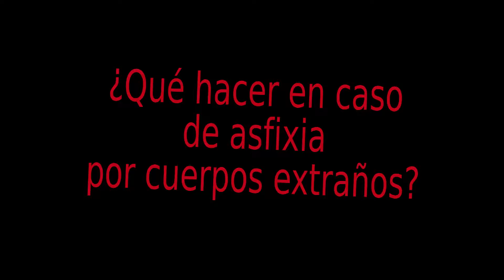Primeros auxilios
Demostración de como actuar en caso de tener un objeto extraño en la garganta